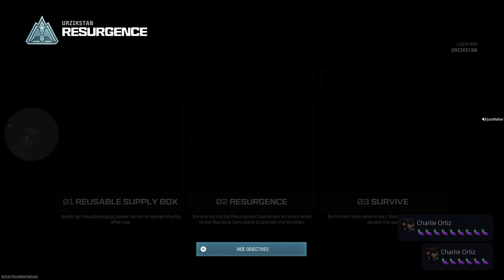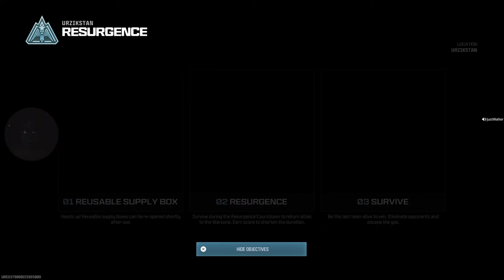PLAYING WARZONE WITH DADDY MARVIN AND YAHIR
Litty af dawg